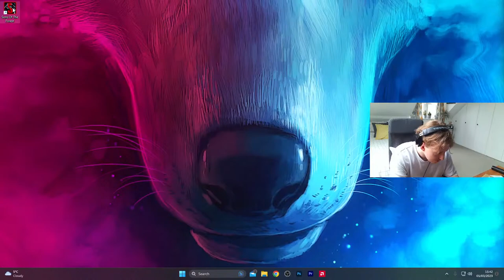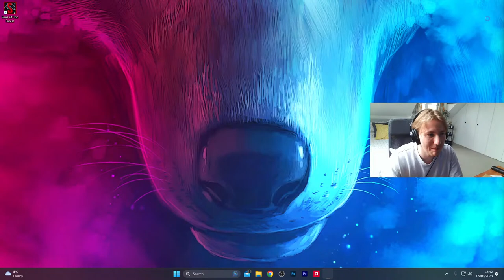FIRST STREAM EVER! -Sons of the Forest Day 1 w/Nunez